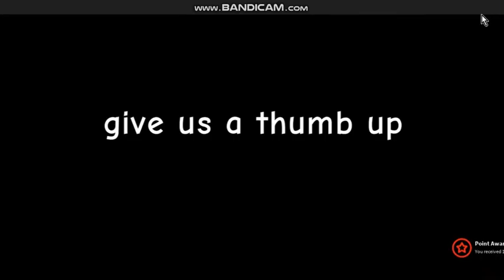Roblox Anthem Video (Phoca Verison) But Silent